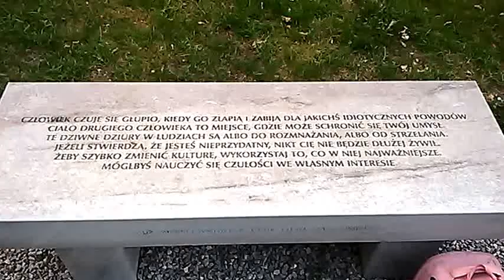DAMY RADĘ,GDY MAZUR ZA DORADZANIE NA STRONĘ PEPICZKÓW PRZEPĘDZIMY I PO LICHWIE!!!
CSW/-MAKRYNA MIECZYSŁAWSKA JECHAŁA PEWNIE DO SAMEGO RZYMU NA DOBRYM WOZIE. ,NIESIONA PRZEZ BARDZO WIELU MURZYNÓW DIABŁA//-CZY MAKRYNA JECHAŁA DO PAPIEŻA Z MISJA JAKĄŚ,CZY GŁOSIŁA PO DRODZE DO RZYMO--ŁACINY PRAWDĘ Z PISMA ŚWIĘTEGO BIBLII?Z PEWNOŚCIĄ,-NIE!EDUKACJA W RADIU CONCHITA EXTRA,TO COŚ BARDZO ZNANEGO,ŻE LUDZIE WIEDZĄ IŻ KAŻDY NAUCZYCIEL .TEŻ NAWET MUSI SIĘ DOKSZTAŁCAĆ!/CHCIAŁ,CZY,-NIE,TO I TAK DOŚWIADCZENIE CZYNI MISTRZA!NAWET,GDY NAUCZYSZ SIĘ KILKU JĘZYKÓW OBCYCH DOBRZE JEST,ABYŚ DALEJ UCZYŁ TEŻ KOGOŚ INNEGO,ABY SIĘ ZAPRAWIĆ W BOJU!//PIERWSI CHRZEŚCIJANIE,GDY SZLI GŁOSIĆ DWÓJKAMI,BO JEZUS 72-U WYSŁAŁ PO DWU,ABY SZLI OD DRZWI DO DRZWI//-WTEDY OWI CHRZEŚCIJANIE ZAPRAWIALI SIĘ W BOJU O WIARĘ!!!//SZATAN NIE ŚPI I PRAKTYCZNIE DIABEŁ ZAWSZE DZIAŁA,ŻE CIĘŻKO BARDZO BYŁO UTRZYMAĆ SIĘ PIERWSZYM CHRZEŚCIJANOM W WIERZE ZE WZGLĘDU NA PRZEŚLADOWANIA CHOĆBY//-NATOMIAST ŻYDOM TEŻ BYŁO W OGÓLE NAWET I PRAWDĘ POZNAĆ O CHRYSTUSIE,GDY SAMI SOBIE NABRUŹDZILI I CHRYSTUS BYŁ NOWOŚCIĄ DLA NICH,CHOĆ NIE MUSIAŁ JEZUS CHRYSTUS BYĆ NOWOŚCIĄ ZE WZGLĘDU NA 312 PROROCTW,KTÓRE SIĘ NA NIM SPEŁNIAŁY!/-BADAJCIE PISMA,CZY TAK SIĘ RZECZY MAJĄ,-BIBLIA!!!//GŁOSILI WIĘC ZE WZGLĘDU NA WYDANIE ŚWIADECTWA O CHRYSTUSIE I SAMI SIĘ W WIERZE WZMACNIALI//APOSTOŁ PAWEŁ ZABRAŁ DO GŁOSZENIA NAWET MŁODEGO TYMOTEUSZA/-DOBRZE ZROBIŁ!!!//WIEDZA Z PISM WZRASTAŁA/-WIARA TEŻ WZRASTAŁA//-TAK WSPANIALE WYKSZTAŁCENI ŚWIADKOWIE JEZUSA CHRYSTUSA/-ŚWIADKOWIE JAHWE/-ŚWIADKOWIE BOŻY NIE POTRZEBOWALI W KONSEKWENCJI WZRASTANIA W WIERZE UPEWNIENIA W POSTACI CUDÓW DLA POPARCIA,ŻE SA NA DOBREJ DRODZE,BO DUCH JAHWE I TA CIĄGLE ICH WSPIERAŁ W DZIAŁALNOŚCI GŁOSZENIA EWANGELII O CHRYSTUSIE CO DO NADCHODZĄCEGO KRÓLESTWA JEGO!!!PSALM 110 MÓWI PROROCZO WŁAŚNIE,ŻE JAHWE DAŁ MU PANOWANIE I WŁADZĘ NAD ZIEMIĄ/ CZY CHCESZ TERAZ PRZYŁĄCZYĆ SIĘ DO ZBORU,KTÓRY GŁOSI,AŻ DO SAMIUTKIEGO KOŃCA TEGO ZŁEGO SYSTEMU RZECZY?,-ZAPRASZAM/-ZAPRASZAMY PAŃSTWA BARDZO SERDECZNIE SIĘ PRZEKONAĆ,ŻE W ISTOCIE SKORO BIBLIA JEST SPÓJNA LOGICZNIE,TO NIE MA INNEJ DROGI ZBAWIENIA,JAK TA,DROGA BOŻA DROGA:NIE W LEWO,NI W PRAWO NIE ZBACZAJ JUŻ Z NIEJ!!!/CZASEM TRZEBA PRZEJŚĆ PRYSZNIC OŻYWCZYCH WÓD PŁYNĄCYCH ZE SŁOWA BOŻEGO:HEJ PRAGNĄCY,PRZYJDŹCIE TU,-WODĘ ŻYCIA DARMO PIĆ. !/-ZAPRASZAMY!!/-JESZCZE NIGDY NIE BYŁO TAK DOBRZE ,JAK TERAZ W XXI WIEKU,ŻE PRAWDY BIBLIJNE MOŻNA POZNAWAĆ W INTERNECIE,A POTEM MOŻNA PRZEKAZYWAĆ DALEJ JAKO ŚWIADKOWIE POWTARZAJĄC RANO,W POŁUDNIE,WIECZOREM,CZY NAWET IW NOCY! GDZIE NIE MA MIŁOŚCI,TO ŻADNA WIEDZA NIE MA WARTOŚCI//PUSTE I PRÓŻNE SŁOWA U LOCH NA ROZRODZIE 500+!!! PAŃSTWO DA//SPANIE ZA DARMO NAUKA ZA DARMO WSZYSTKO ZA DARMO,GDY LIDKA MUSIAŁA ODPRACOWAĆ KIEDYŚ,A DZIADUKI CHCĄ I CHCĄ//! DZIKA REPRYWATYZACJA MIESZKAŃ!/ZŁODZIEJE MIESZKAŃ//AFERA W WARSZAWIE!CWANIAKI MUSZĄ SPORO SIĘ UCZYĆ,ABY NABRAĆ KOGOŚ? TAK!!